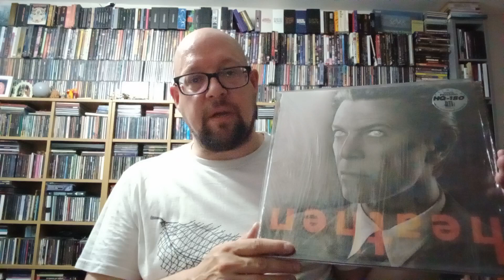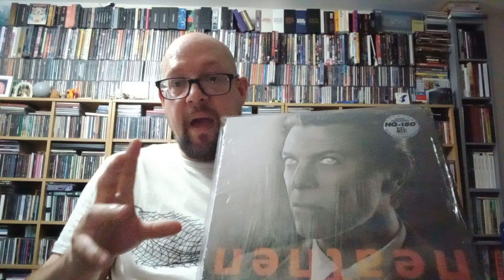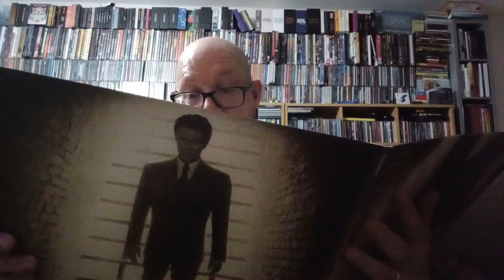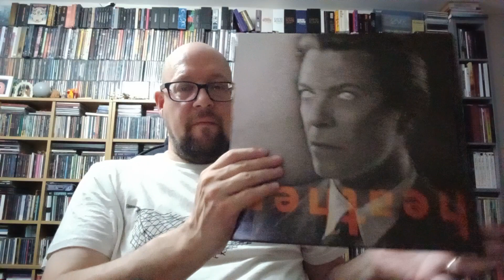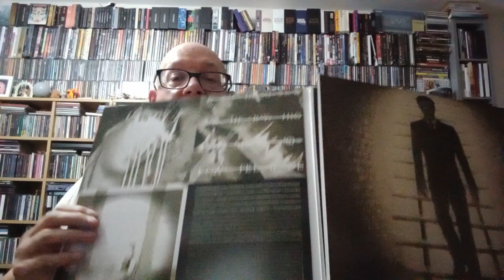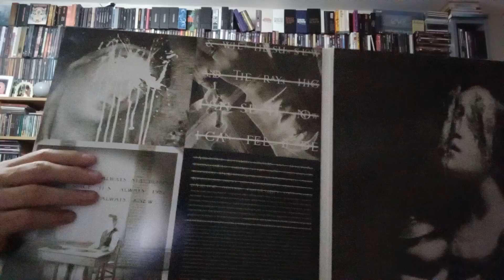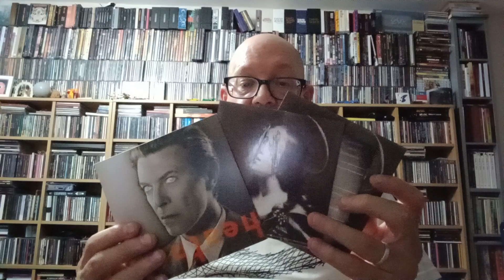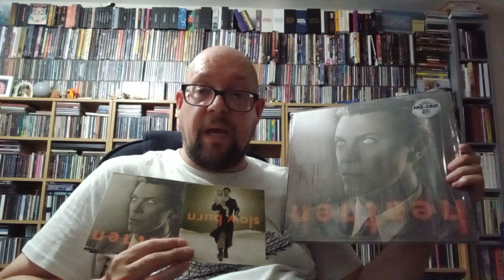MARK'S NOTCAST Ep 297 : David Bowie's "Heathen", 2002. 12 June 2023.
Notcast 297 : 21 years ago this week, David Bowie released his 25th studio album - "Heathen" (including Tin Machine) - and its fair to say it won him no new fans, because he was 55, and had been making records for over 35 years, and people were taking him for granted. Singles weren't guaranteed - there was only one in the U.K. - and neither were chart placings. This record saw an older Bowie questioning spirituality, mortality, and time, staring down the barrel of history, and asking the big questions : who am I? what do I want? what do I stand for? and sometimes finding no answers. 12 June 2023.